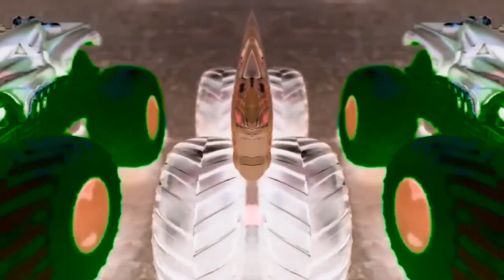Go Big Go Hot wheels Csupo Effects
Requested by @ethanwallace4115